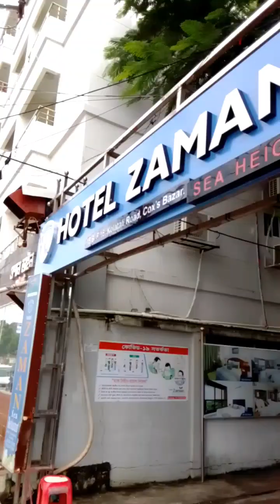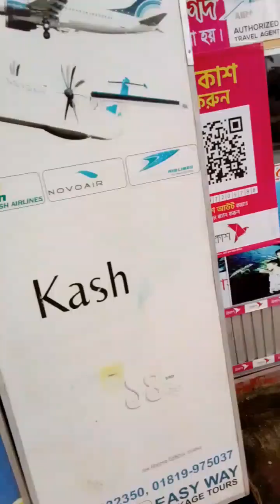BANGLADESH SENTMARTIN SIDE OCEANHILL